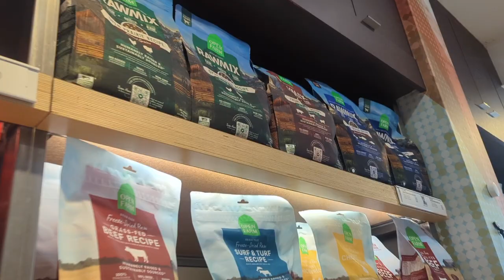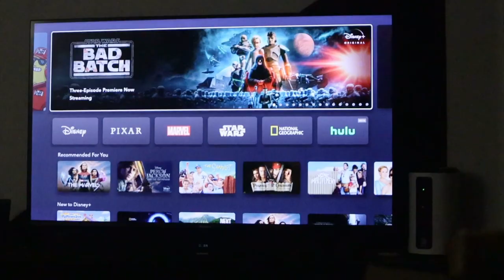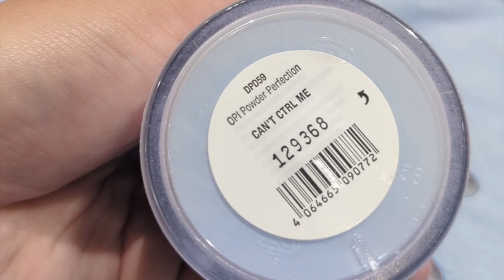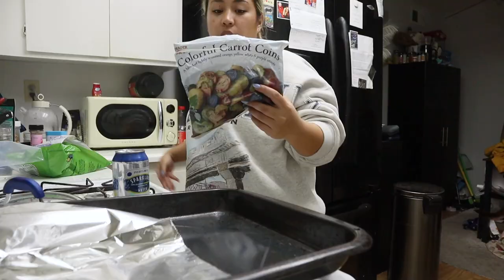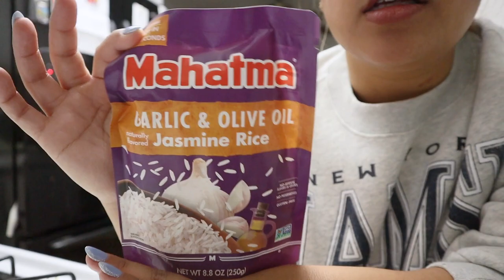DAYS IN MY LIFE: Pumiey T-Shirts Review + O2 Lift + Bach Nails + Travel Duffle Unboxing | Vlog 346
Come along with me for a couple of productive days in my life! Starting things out with pilates and another O2 lift oxygen facial at the Paul Mitchell School. Then I unbox my new convertible travel garment duffle bag, review the viral Pumiey t-shirts, and try on the GAP petite bootcut jeans. I head out to the the salon for new nails for an upcoming bachelorette party and try out a new Trader Joe’s dinner.

WHILE CHILE! by Sarah, the Illstrumentalist